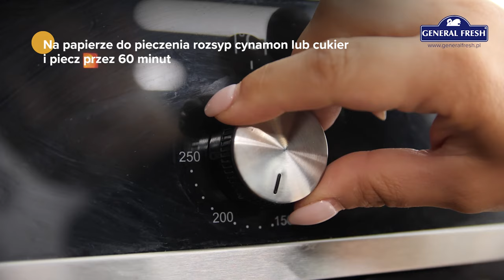Jak pozbyć się zapachu smażenia?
Zapach unoszący się po smażeniu potraw może być nieprzyjemny. Co gorsza, potrafi się on dość długo utrzymywać. Chyba nikt z nas nie chciałby przez kilka godzin przebywać w pomieszczeniu, w którym intensywnie pachnie tłuszczem. W General Fresh i na to mamy swe sposoby. Zobacz nasz filmik i dowiedz się, jak pozbyć się zapachu smażenia przy użyciu:

Cynamonu
Octu
Sody oczyszczonej
Odświeżaczy General Fresh
Ziół

Więcej inspiracji i porad znajdziecie na naszych kanałach social media.